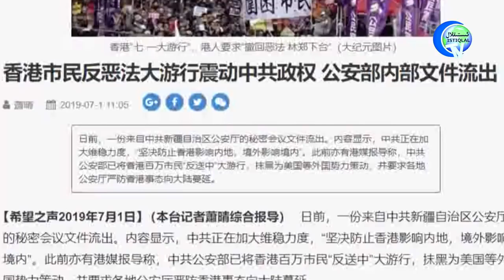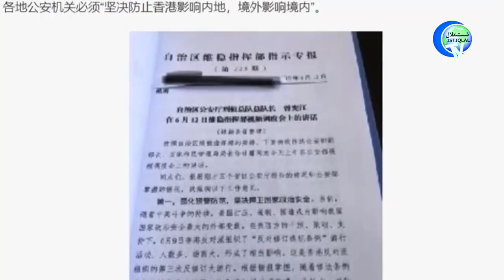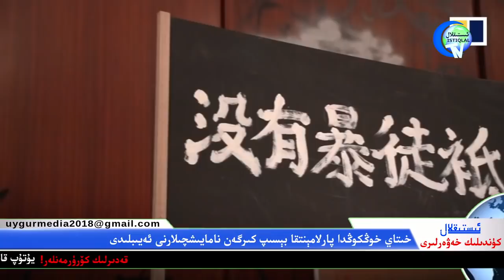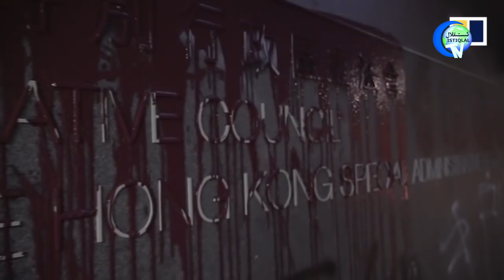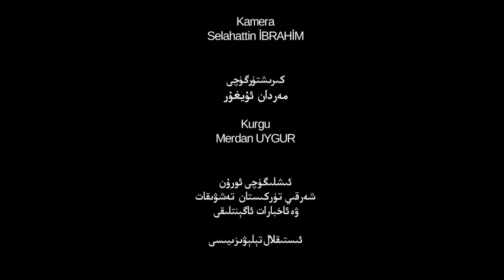ئىستىقلال كۈندىلىك خەۋەرلىرى 2019-07-03